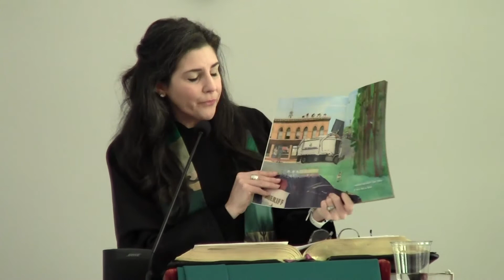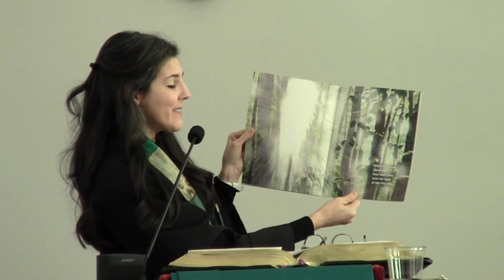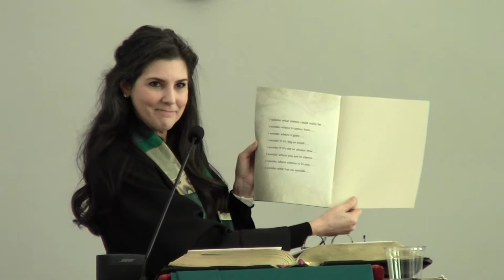Worship & Children's Message Sunday February 7, 2021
Children's Message, "The Silence," by Wendell Berry
"Lift Your Eyes," Isaiah 40: 25-32' Mark 1: 29-39